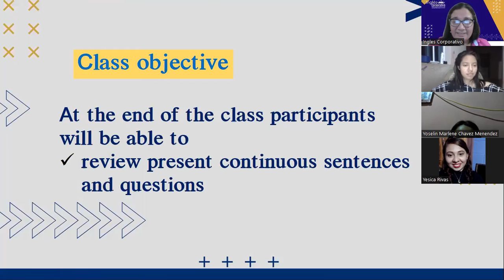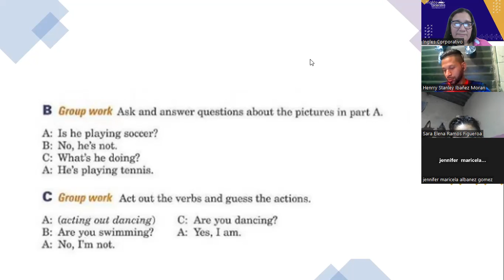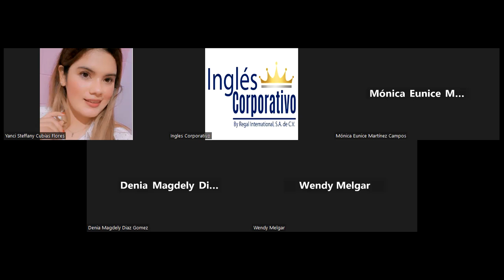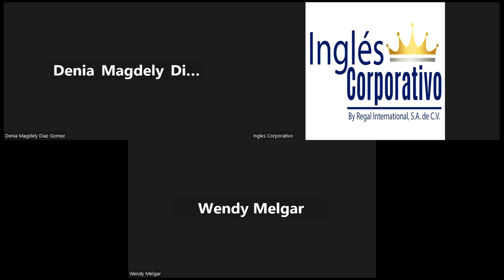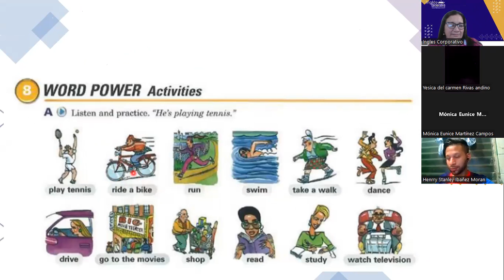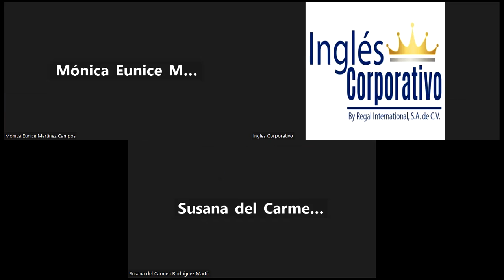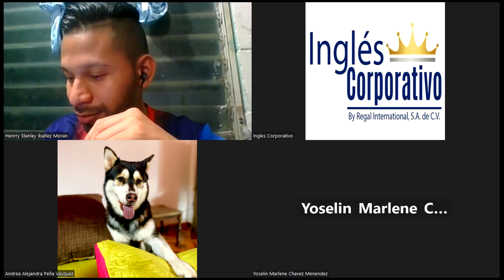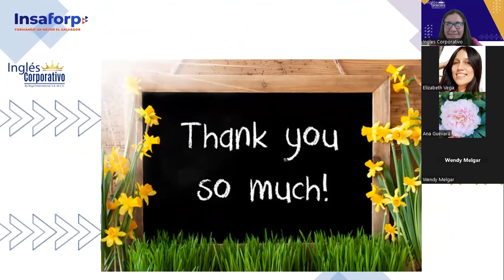Class 16-22-06-2023-FI-REGAL-27-Portillo- Review present continuous sentences and questions